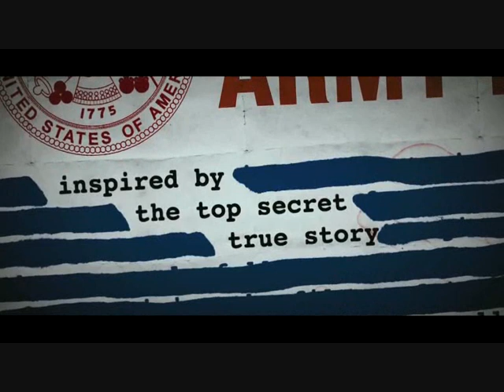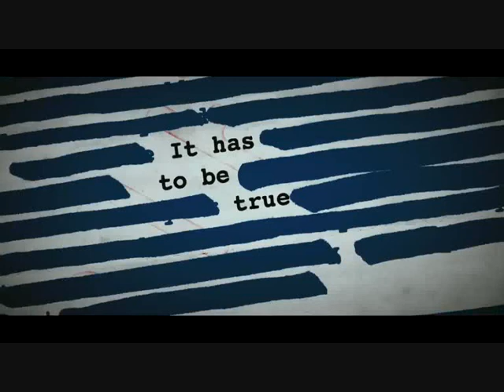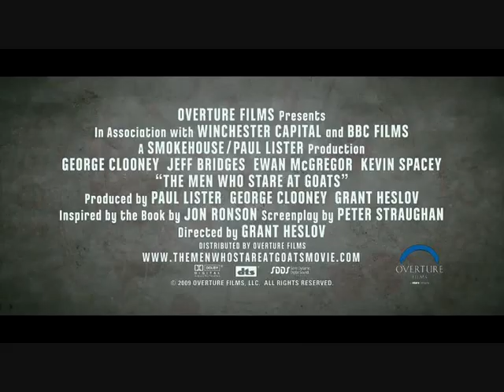Men Who Stare at Goats ~ Movie Trailer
Running time: 94 mins

Director: Grant Heslov

Starring: Jeff Bridges, George Clooney, Ewan McGregor, Kevin Spacey

Based on Jon Ronson's bestseller, comedy erupts when the US government attempts to harness paranormal abilities for military purposes.

Reporter Bob Wilton (Ewan McGregor) is looking for his next big story when he encounters Lyn Cassady (George Clooney), a shadowy figure who claims to be part of an experimental US military unit. According to Cassady, the New Earth Army is a legion of 'Warrior Monks' with psychic powers. They can read the enemy's thoughts, pass through solid walls, and even kill a goat simply by staring at it. But the program's founder, Bill Django (Jeff Bridges), has gone missing and Cassady's mission is to find him. Bob impulsively decides to tag along, and they track Django to a clandestine training camp run by renegade psychic Larry Hooper (Kevin Spacey). Now the reporter is trapped in the middle of a grudge match between the forces of Django's New Earth Army and Hooper's personal militia of super soldiers.

Screenplay: Peter Straughan

Distributor: Momentum